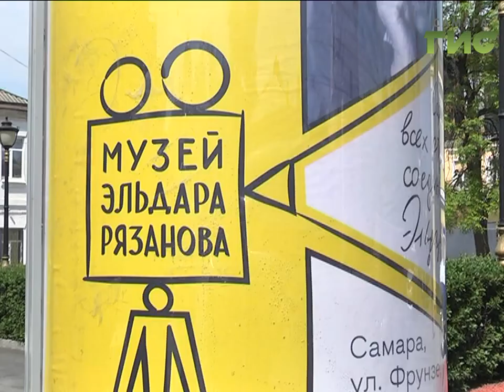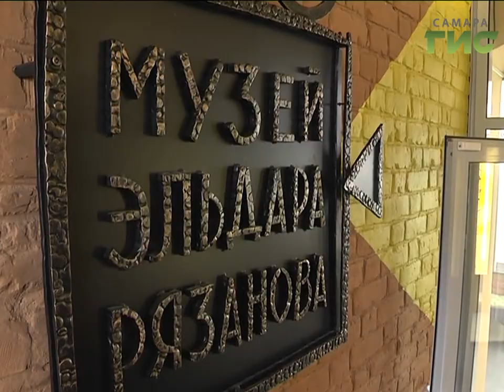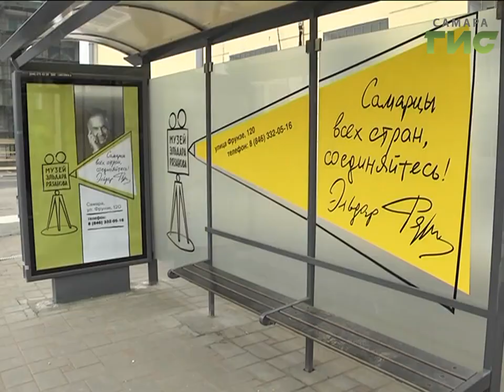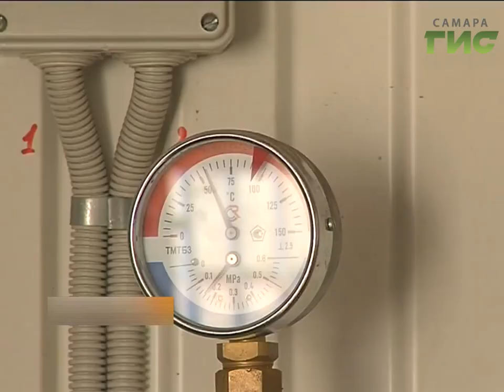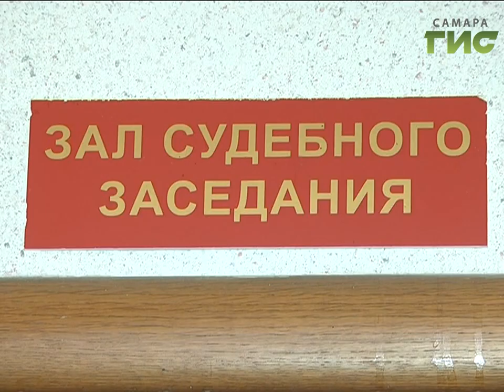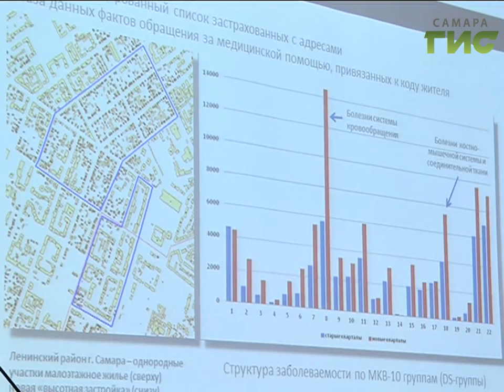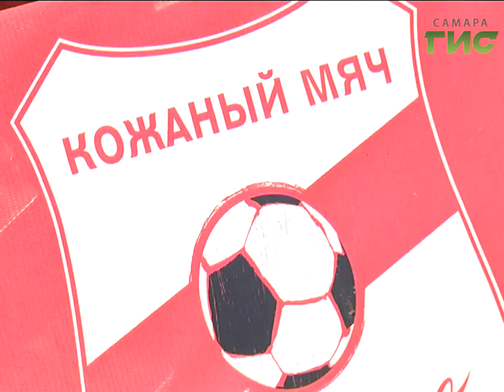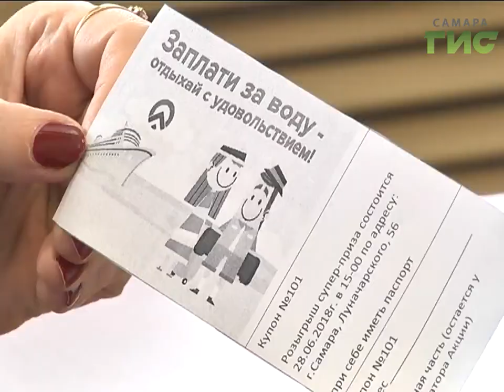«События» от 21.05.2018 (день)